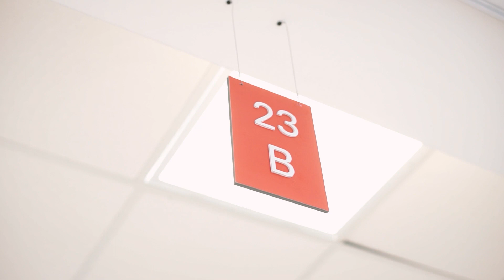Nuestro 2022 - Hospital Privado Universitario de Córdoba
🙌Finaliza un año marcado por el trabajo, el crecimiento, la proyección a futuro y el cuidado de nuestra comunidad.

🤩Agradecemos a cada uno de los pacientes, familias y profesionales que nos eligen a diario para celebrar la vida juntos.

✨ Vamos por un 2023 con nuevas metas, nuevos objetivos, más salud y más bienestar.